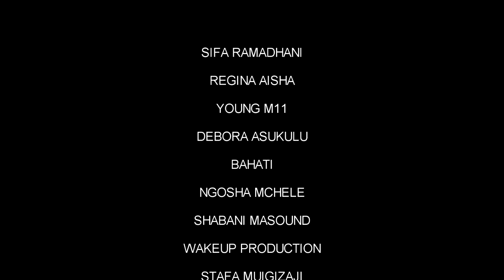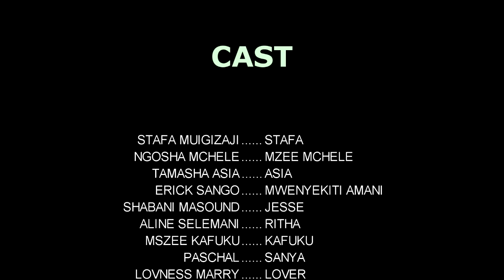DHARAU eps 01 ( official video) Stafa Muigizaji